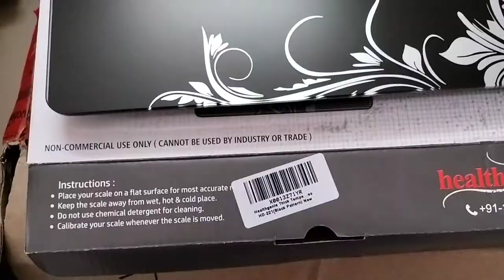Health genie Digital Personal Weighing Scale Unboxing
My Birthday celebration @highway | Chennai - Madurai - Vadakangulam Road Trip | Birthday Celebration Vlog

In this Vlog : we starts our journey in our car from chennai to Madurai and then
We visited Saravana Stores Madurai , then we begin our journey from madurai to vadakangulam

Food/cooking is maybe the only universal thing that really has the power to bring everyone together. No matter what culture, everywhere around the world.

Try this recipe in your home and let us know your feedback in comment section.